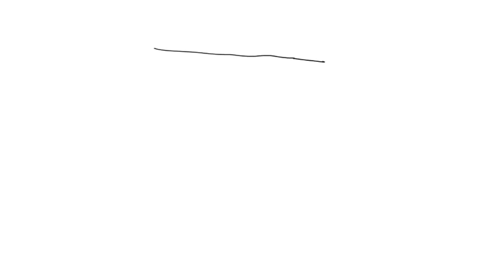Arrows in the energy diagram below represent enthalpy changes occurring in the exothermic formation…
Arrows in the energy diagram below represent enthalpy changes occurring in the exothermic formation of a solution. AHsoln represents the enthalpy of solution. AHsolute-solute represents the enthalpy change involving solute-solute interactions. AHsolute-solvent represents the enthalpy change involving solute-solvent interactions. AHsolvent-solvent represents the enthalpy change involving solvent-solvent interactions. Energy Which arrow represents AHsoln? (a) arrow (b) (c) arrow (d)